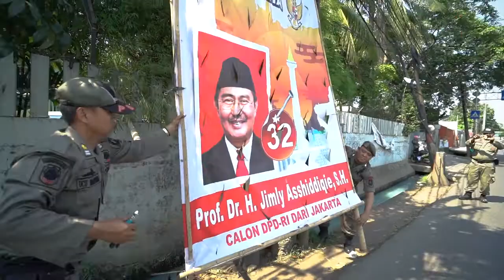Campaigns leave behind tons of sign waste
April 14 marked the end of the campaign period and the beginning of the cooling-off phase prior to voting day on April 17. Different approaches are being taken to deal with the tons of waste – including flags, banners, posters and billboards of various sizes – that have been left behind in the campaign process.

(JP/ Vela Andapita, Made Anthony Iswara)